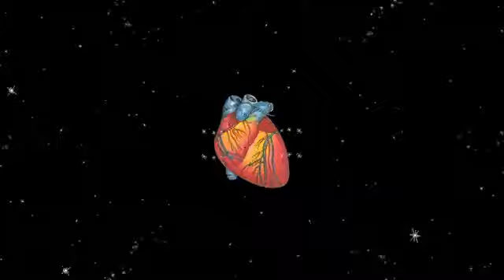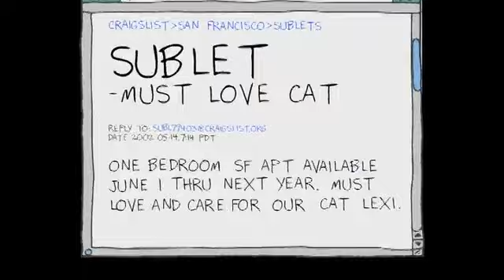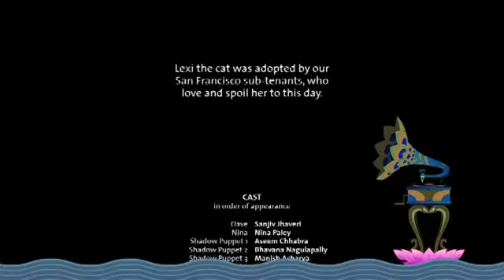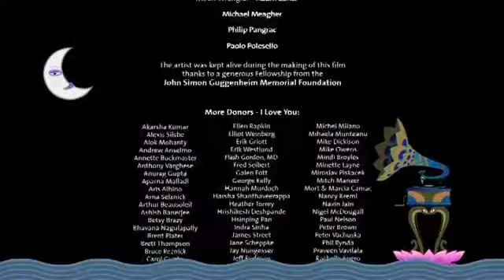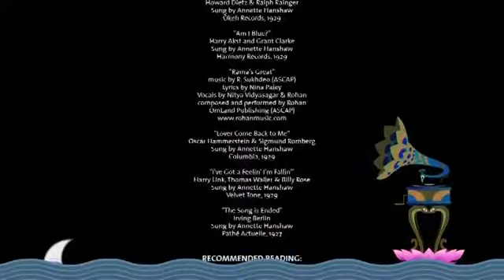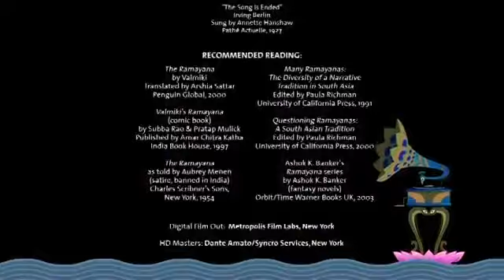Sita Sings the Blues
by Nina Paley
Usage CC0 1.0 UniversalCreative Commons Licensezero